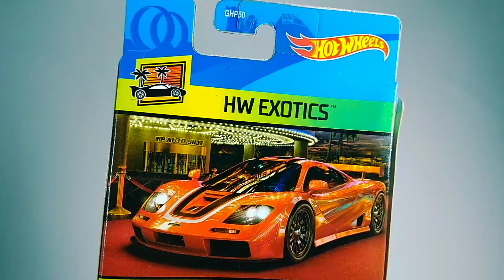REVISIÓN / LIBERANDO 5-Pack HW Exotics Hot Wheels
En sin Blister liberamos el 5-Pack HW Exotic de Hot wheels 2020, ya que este esta en su segunda liquidación en tiendas, así que si aún no lo tienes, ve por el antes de que se agote.

Este fabuloso 5 pack incluye:

Cadilac Elmiraj: El Cadillac Elmiraj es un car concept creado por Cadillac y presentado en el Pebble Beach Concours d'Elegance, continuando el desarrollo iniciado por el car concept Cadillac Ciel. Es un automóvil tipo cupé de lujo de tamaño completo de 2 puertas y 4 asientos. Tiene 205 pulgadas (5,207 mm) de largo y está propulsado por un V8 biturbo de 4.5 litros que proporciona 500 hp. Cuenta con un perfil de techo rígido sin pilares, un estilo de carrocería que dejo de usarse de forma habitual por los fabricantes de automóviles estadounidenses desde finales de la década de 1970, lo que lo hace una curiosa mezcla de auto moderno con toques clásicos.

'15 Jaguar F-Type Project 7
El '15 Jaguar F-Type Project 7 nació del deseo de celebrar tanto la reputación histórica de Jaguar por su diseño llamativo como la filosofía eterna de utilizar las tecnologías de ingeniería más avanzadas. Captura el aspecto legendario y el perfil extraordinario de los autos de carreras D-Type de Jaguar ganadores de Le Mans en 7 ocasiones, mismas que le dan ese número al nombre de este fantástico vehículo.

Como podemos ver es un Roadster de dos asientos propulsado por un V8 sobrealimentado de 5.0 litros. La carrocería es prácticamente en su totalidad (100%) de aluminio y cuenta con un escape cuádruple y un alerón trasero adicional. Es rápido, super exclusivo con solo 250 unidades creadas y se rumorea que esta ensamblado a mano y que fue el automóvil más poderoso de Jaguar al momento de su diseño.

El modelo a escala tiene un una aleta situada tras la cabeza del conductor, lo que al parecer rinde homenaje al Jaguar tricampeón de Le Mans, del 55 a 57. El auto en que se basa tiene unos bellos faldones traseros, difusor y alerón regulable, con construcciones en fibra de carbono de la cubierta trasera, las rejillas, branquias y cubiertas de los espejos. Capaz de ir de 0 a 100 km/h en 3.9 segundos y llegando hasta 300 km/h.

Porsche 911 GT3 RS (2011)
Desde 2011 hasta 2013, este diecast incluía un alerón trasero separado hecho de plástico. En 2015, el modelo fue rediseñado e incluyó el ala como parte de su cuerpo de metal. Actualmente tiene un alerón trasero con diseño de cuello de cisne para un agarre adicional, difusor trasero para mayor carga aerodinámica con Lamas de gran tamaño. Carenado delantero con grandes aberturas para refrigeración óptima de los frenos, capo delantero con salidas de aire integradas, motir atmosférico de alto régimen con 6 cilindros y 4.0 litros.

El auto en que se basa es un vehiculo de carreras genuino de uso legal en la calle, verdaderamente de alto rendimiento, superligero, superrápido y preparado para todo, con una acleración de 0 a 100 km/h 3.4 segundos y velocidad de hasta 318 km/h

McLaren F1 GTR
El McLaren F1 GTR es una versión de carreras de alto rendimiento del McLaren F1 estándar que se usa en las carreras de GT. Diseñado por Gordon Murray y propulsado por un BMW S70 / 2 V12 de 6.1L, el F1 GTR fue un auto de carreras exitoso, ganando 38 carreras de las más de 120 carreras en las que participó. El auto fue fabricado en numerosas configuraciones diferentes. 28 de los 106 F1 producidos eran GTR; estos se corrieron hasta 2005 cuando se retiro el chasis de para la carrera final.

A pesar del nombre, este casting en realidad representa un McLaren F1 LM, ya que presenta los dos asientos laterales que no están presentes en los modelos de carreras GTR. El casting perdió su ala de plástico cuando ingresó a la línea principal por primera vez en 2017; el ala de plástico reapareció en 2018 cuando se usó en la serie Gran Turismo y en la serie Gulf de Car Culture debido al hecho de que la herramienta de fundición original todavía existe en la fábrica de Tailandia.

El Aston Martin V8 Vantage es un automóvil deportivo construido a mano por el fabricante británico Aston Martin, quien ha utilizado anteriormente el nombre "Vantage" en variantes de alto rendimiento de sus modelos GT existentes, especialmente en el coche basado en Virage de la década de 1990.

Es un deportivo con un diseño muy agresivo. Su frontal está inspirado en el Aston Martin Vulcan y en coches de competición de antaño. Me parece que los Aston Martin DBR1 y Vantage V600 también son influencias claras de diseño. En su segmento frontal cuenta con un splitter de fibra de carbono de grandes dimensiones, un capó musculoso y una gran parrilla, además de unas discretas ópticas. Aston Martin parece haber prescindido de las líneas fluidas de su DB11 en favor de líneas más agresivas, más precisas, enfatizando el carácter deportivo de su Vantage.